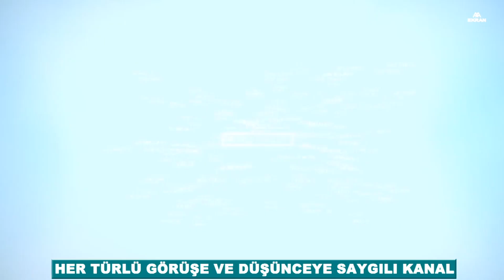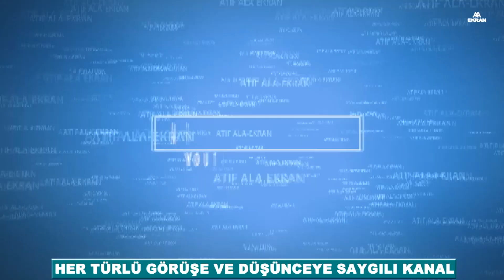İSTANBUL KAĞITHANE'DE ZABITA ŞİDDETİ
Merhabalar ve iyi seyirler,  Atıf Ala-EKRAN kanalının çok değerli izleyicileri ve takipçileri. Öncelikle selam ve saygılarımı sunuyorum. İstanbul'da sokakta meyve satan bir seyyar satıcı, kendisine müdahale eden zabıta ekipleri tarafından darbedildi. Söz konusu videonun sonradan çıkan görüntülerinde ise seyyar satıcının da memurlardan birine tekme attığı görülüyor. Ama bu görüntüler bile toplum olarak çok gergin olduğumuzu gösteriyor.

Ben Atıf Ala. Uzun bir gazetecilik deneyimimle imkanlar ölçüsünde farklı temalardaki video çalışmalarıyla karşınızda olmaya çalışacağım. Sizlerden de farklı ve ilginç görüntü ve foto beklerim. Bu amaçla kanalımda "sizden gelenler"   şeklindeki videolarımız olacak.

Saygılarımla.